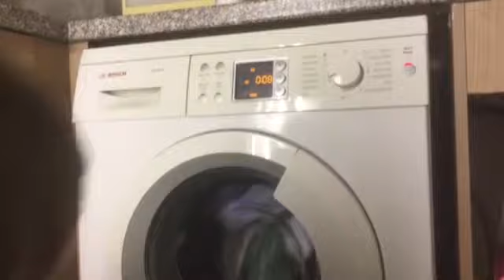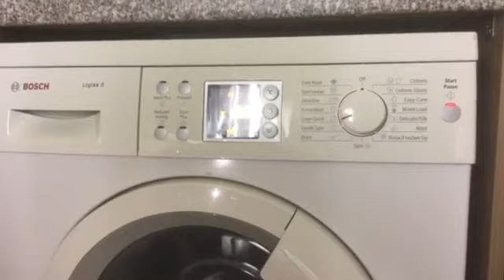Bosch WAS 28466 Super Quick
Bosch WAS 28466 Super Quick with servisslimline